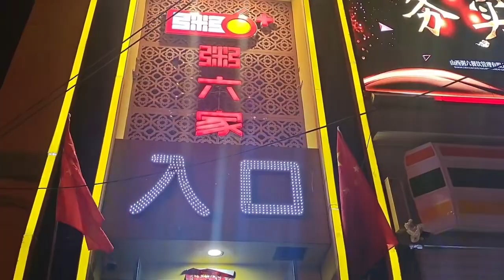國慶節北京娜娜一家來到山西太原，直夸太原接地氣熱鬧